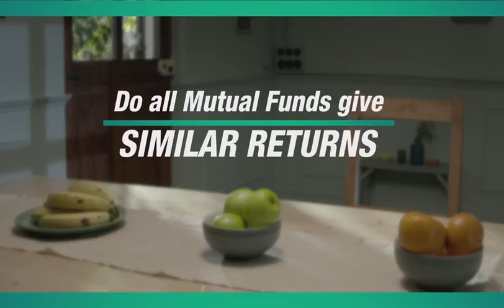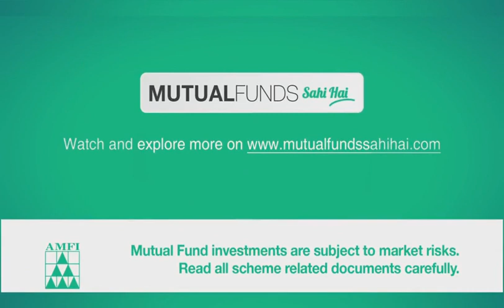AMFI Investor Awareness Campaign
AMFI Investor Educational Series Video

Don't Let Money Go, Let It Grow